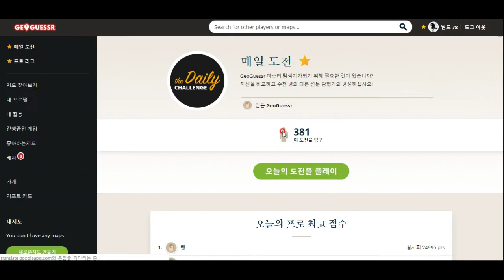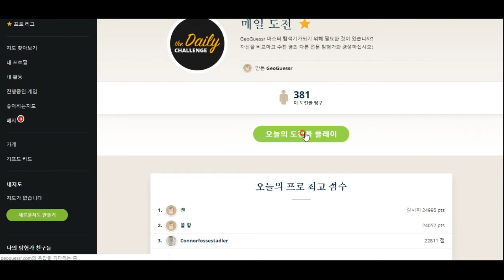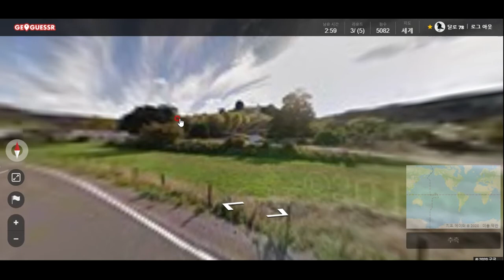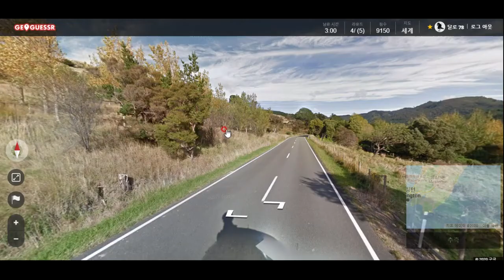GeoGuessr - 사진만 보고 장소 맞히는 게임- 세상에는 못사는 동네도 정말 많습니다 ㅠㅠ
완전 중앙 정부에서도 손 놓은 듯한 빈민촌...들도 정말 많습니다.